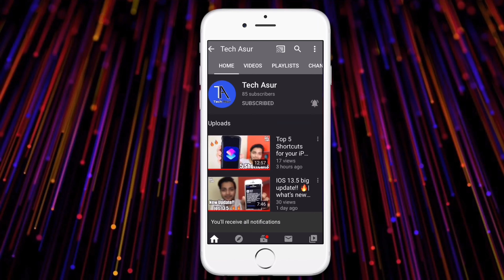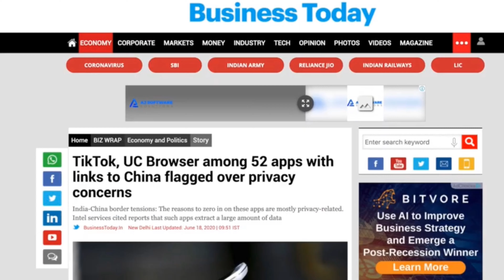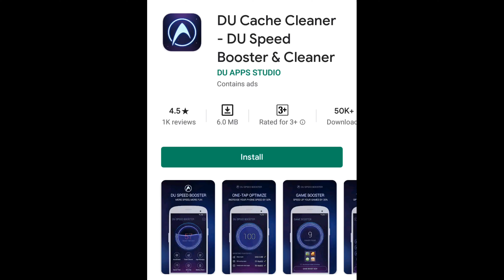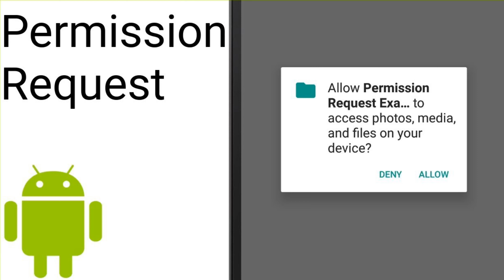Uninstall These 52 Chinese Virus Apps Right Now!! to Protect Our Country 🇮🇳 & Yourself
Iss video me mene 52 Chinese Virus Apps ke baare me batay hai ki vo kaunsi hain aur apko kyu inhe apne smartphone se abh remove karna chiay. In apps ki list Indian Intelligence Agency ne Government ko di hai. Mujhe umeed hai ki apko ye video pasand aaygi.

Remove/Uninstall/Delete these Apps🙏🏻

TikTok, Vault-Hide, Vigo Video, Bigo Live, Weibo
WeChat, SHAREit, UC News, UC Browser
BeautyPlus, Xender, ClubFactory, Helo, LIKE
Kwai, ROMWE, SHEIN, NewsDog, Photo Wonder
APUS Browser, VivaVideo- QU Video Inc, Zoom
Perfect Corp, CM Browser, Virus Cleaner (Hi Security Lab)
Mi Community, DU recorder, YouCam Makeup
Mi Store, 360 Security, DU Battery Saver, DU Browser
DU Cleaner, DU Privacy, Clean Master – Cheetah
CacheClear DU apps studio, Baidu Translate, Baidu Map
Wonder Camera, ES File Explorer, QQ International
QQ Launcher, QQ Security Centre, QQ Player, QQ Music
QQ Mail, QQ NewsFeed, WeSync, SelfieCity, Clash of Kings
Mail Master, Mi Video call-Xiaomi, Parallel Space, Cam Scanner